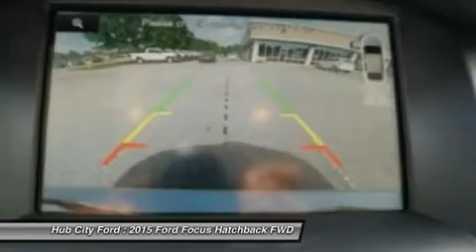2015 Ford Focus 15F485